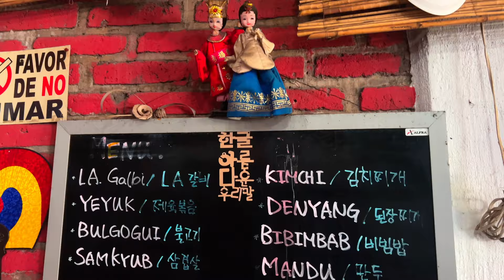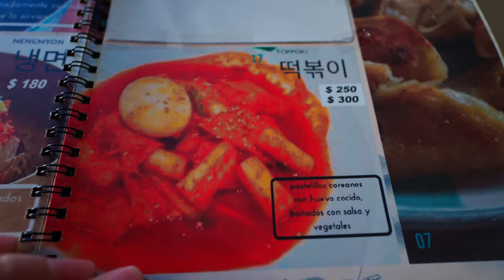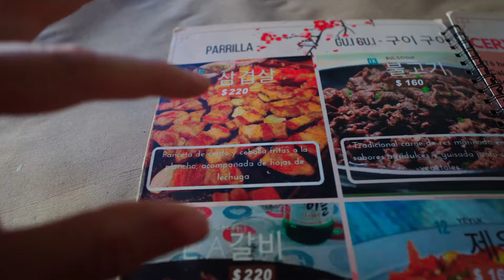La Mejor Comida Coreana de Guadalajara 🥩🔥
El Restaurante Coreano con la Comida más Tradicional de México está en Guadalajara! Acompáñame al Restaurante Gui Gui, un pequeño restaurante familiar coreano en la ciudad de Guadalajara, aquí podrás disfrutar de la mejor comida coreana y los platos más tradicionales de corea.

Bienvenido a Camara Tragon! Este canal es una carta de amor a la comida, donde podrás satisfacer tus tragonas necesidades de mirar un vídeo de comida mientras comes. ¡O pensar en que vas a comer mientras estás desayunando! (Yo se que lo haces, no me digas que no).

Ya sea cocinando maravillosas recetas o probando deliciosas comidas alrededor del mundo 🌍 🌎 🌏 aquí me tienes CAMARA TRAGON!

Comida Coreana 100% Tradicional en Guadalajara
El Mejor Restaurante Coreano de Guadalajara
COMIDA COREANA Tradicional en Guadalajara